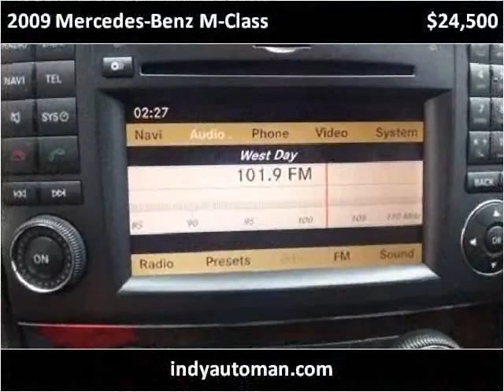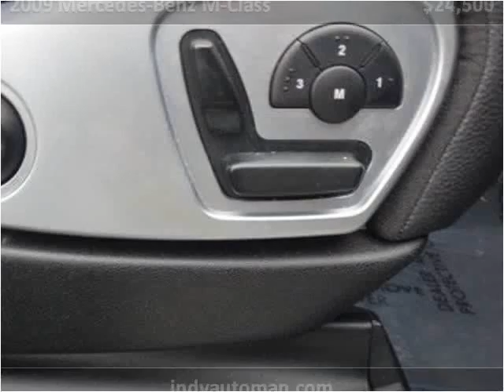2009 Mercedes-Benz M-Class Used Cars Indianapolis IN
This 2009 Mercedes-Benz M-Class is available from Indy Auto Man.